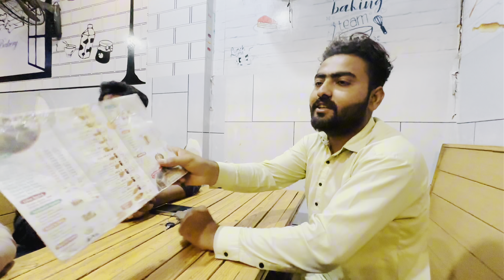Piza prank with friends || Shanu ko dukandar ny bitha liya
Dost ky sath piza Prank || Shanu ko dukandar ny bitha liya || Prank